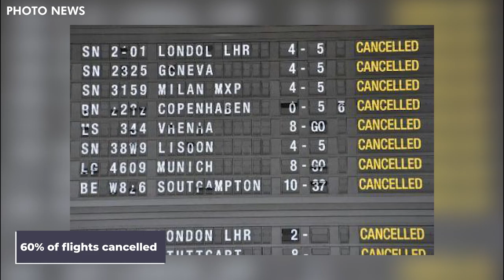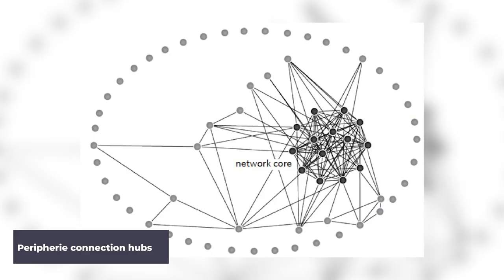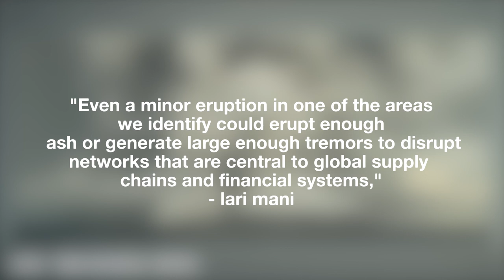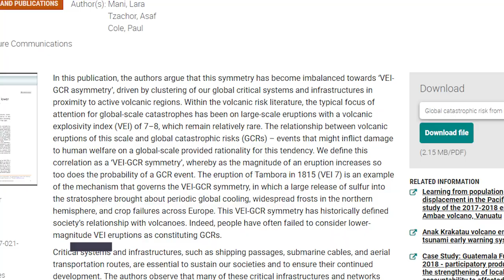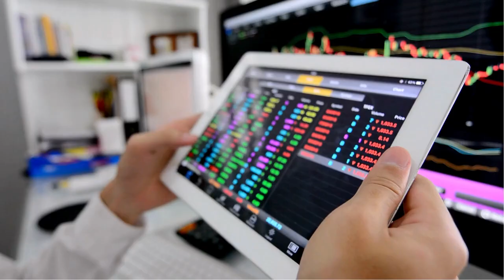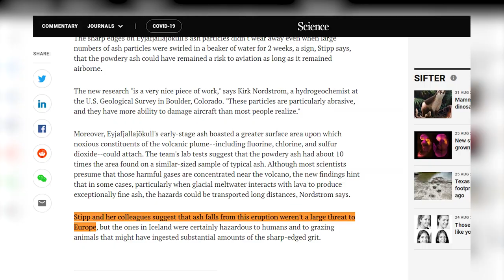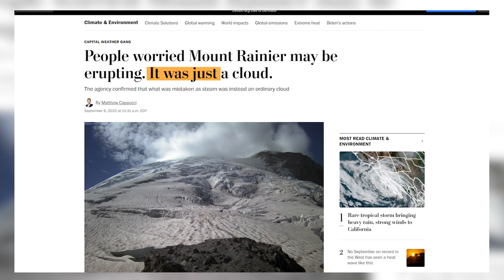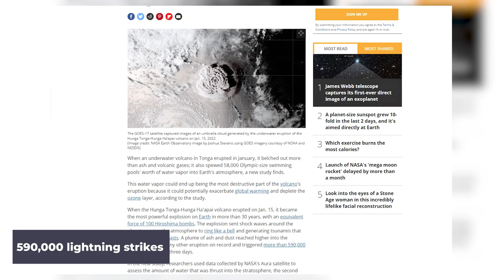Scientist’s Terrifying New Discovery In Iceland Changes Everything!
This is a Map of Iceland, the small island in the middle of the atlantic ocean is home to some of the world’s most active volcanoes.One of those active volcanoes is the very active Katla Supervolcano. It is a large and very active volcano in the southern part of Iceland, possibly the largest and most dangerous volcano in Iceland. It is very active, meaning over 20 eruptions in the last 1000 years. But the last violent eruption now dates back a suspiciously long 104 years. If it were to erupt again today, as it did in the year 934, when a massive VEI-6 volcanic eruption occurred on the small rocky island in the middle of the Atlantic Ocean, the effects on the climate and our globalized world overall would be much greater.Let’s look at a smaller scale example, the year 2010,On April 14th  2010, a volcano in Iceland erupted unexpectedly without warning. It caused massive flight delays and stranded travelers throughout Europe as tons of volcanic ash and dust spewed into the atmosphere. By the time airports reopened five days later, 60% of European flights had been canceled, and more than 100,000 travelers had been affected.While that was obviously very bad. The volcanic eruption could have been much worse. In the past, eruptions with devastating effects have occurred. For example,1816, known as “The Year Without a Summer.” The volcanoes spewed out so much ash and smoke that it blocked out the sun and caused a yearlong winter. If Europe had another Year Without a Summer, it could mean that all of Europe's airports would shut down.If this happens, how well can the global air traffic network cope?Join us in this video, we show you the terrifying New Discovery In Iceland That Changes Everything.To find out, The Assistant Professor Trivik Verma from the Energy Science Center ETH Zurich mapped a global airline traffic network of 18,000 different routes between 3,237 airports, tracing countless connections.As it turns out, the network is somewhat robust. The average number of connections between any two airports on Earth is four, with the longest distance between any two locations being 12 connections.
1. The videos have no negative impact on the original works.
3. The videos are transformative in nature.
4. We use only the audio component and tiny pieces of video footage, only if it's necessary.
5. Videos are meant purely for bring Information, Education, Inspiration, Motivation and entertainment purpose only.

Thanks
Best Regards